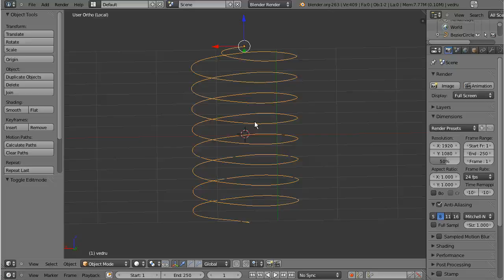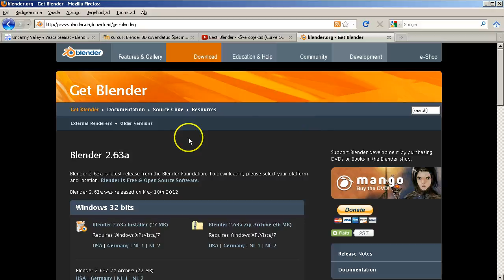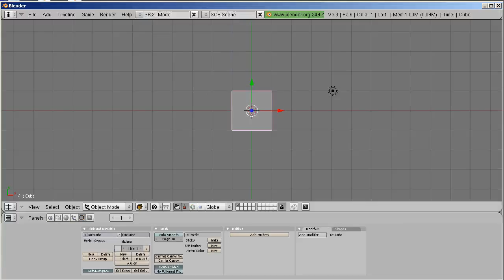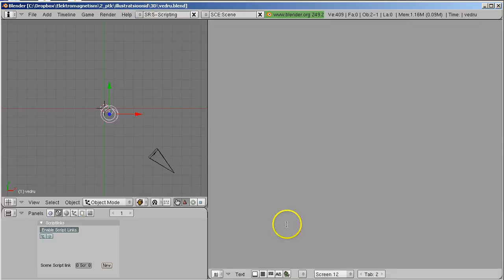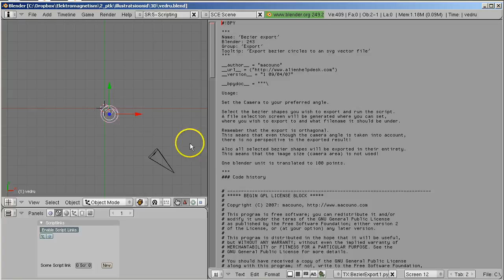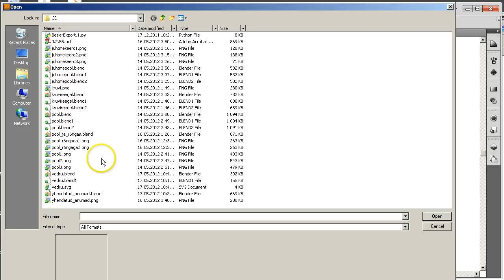Eesti Blender - kõverate eksportimine 2D jaoks